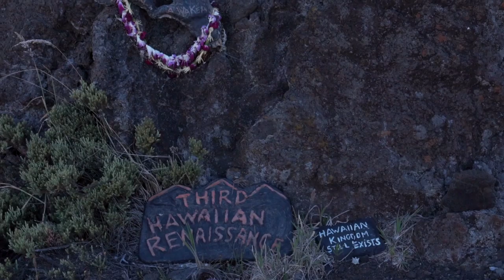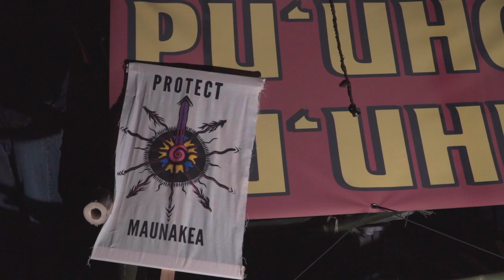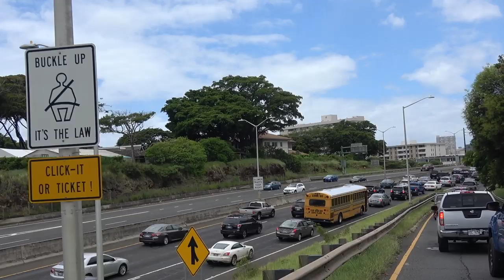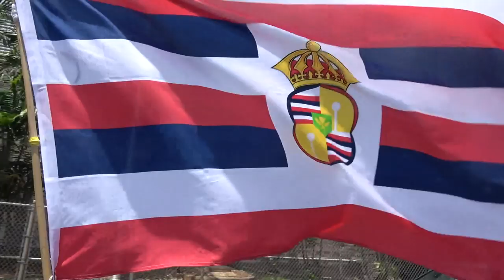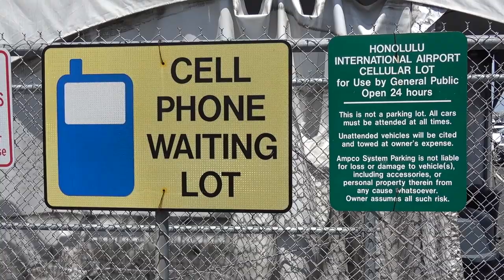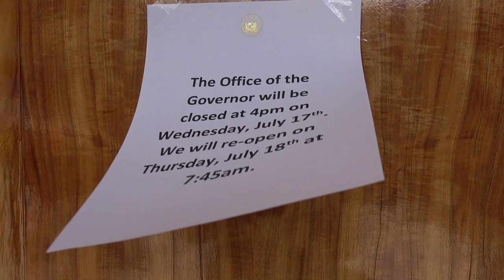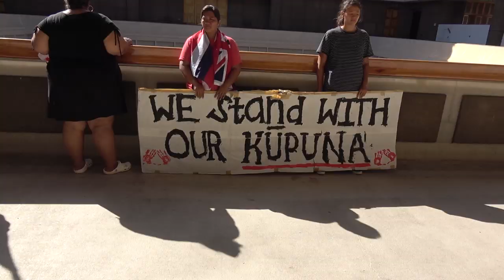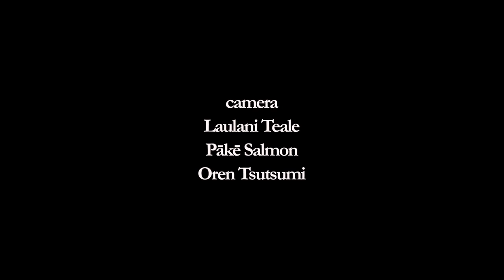Pu‘uhonua o Pu‘uhuluhulu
cameras
Laulani Teale
Pākē Salmon
Oren Tsutsumi

videos
Kāko‘o Haleakalā
Kanaeokana

aggregate edit
Oren Tsutsumi

these are the groups making up the consortium partners which are a part of and investors in, heavy deployments of US and global aggression as partners with The Thirty Meter Telescope:

Inter-University Research Institute Corporation National Institutes of Natural Sciences
2-21-1 Osawa, Mitaka, Tokyo 181-8588, JAPAN

National Astronomical Observatories of the Chinese Academy of Sciences
Address：20A Datun Road, Chaoyang District, Beijing, China